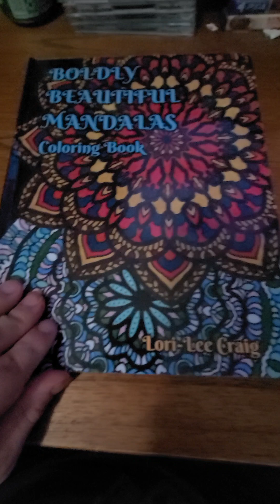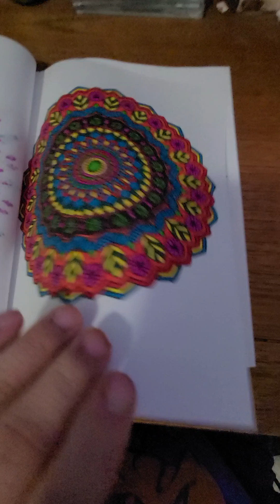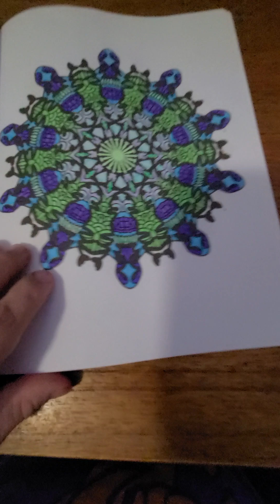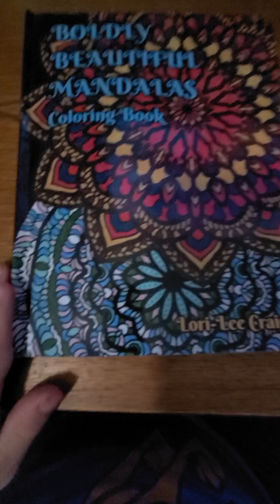boldly beautiful mandala over reviewing completed book